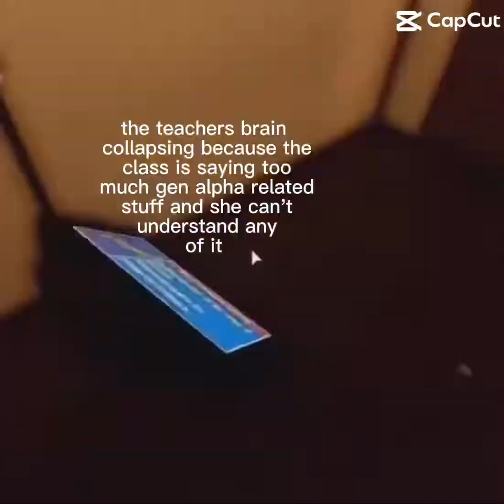poor teachers brain